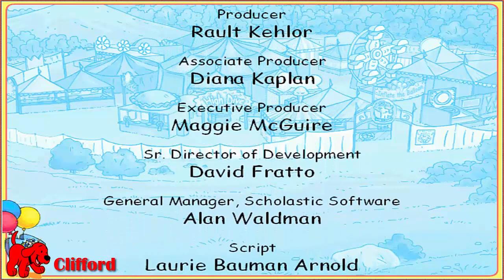Clifford the Big Red Dog: T - Bone Circus Stars - Clifford Doing the Right Thing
Clifford is a very big red dog, which sometimes he gets into trouble because of his size or is tempted into trouble by his friends and those he meets. His size, like giants in medieval legends, is inconsistent—he is often shown as being about 25' tall from paws to head, but can appear far larger. Emily Elizabeth gave him a huge amount of love, which caused his big size.
► Clifford Puppy days playlist ♥ Clifford the Big Red Dog new episodes movie 2018